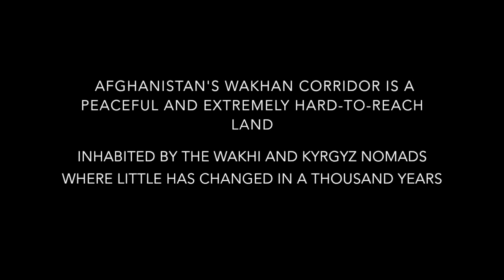Trek Afghanistan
The Pamir Mountain range of Afghanistan's Wakhan Corridor is a peaceful and extremely hard-to-reach part of the world where few have travelled and little has changed in a thousand years. It's home to the Wakhi and Kyrgyz nomads who live a traditional way of life on the outer limits of human habitation. They survive the lengthy and brutal winter thanks to their herds of yaks and sheep that provide them with milk and cheese, wool for warmth and dung to fuel their fires. In summer, they welcome traders into their yurt homes and  -- more recently -- intrepid tourists who hire pack animals to explore the region.